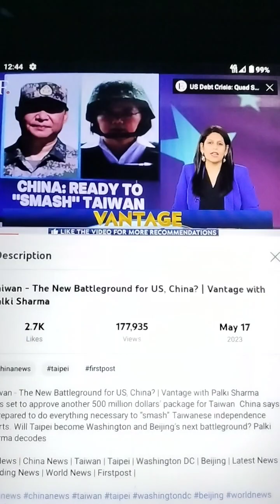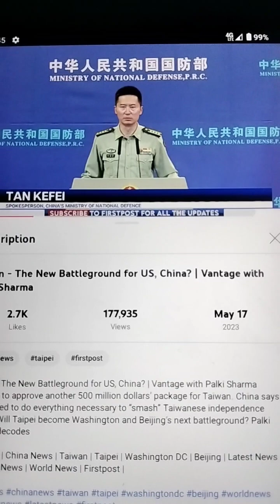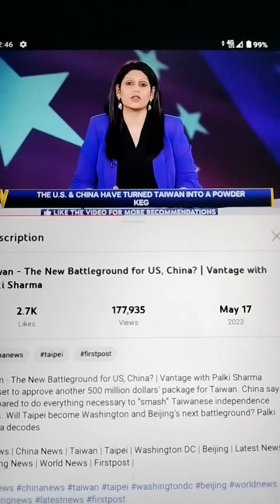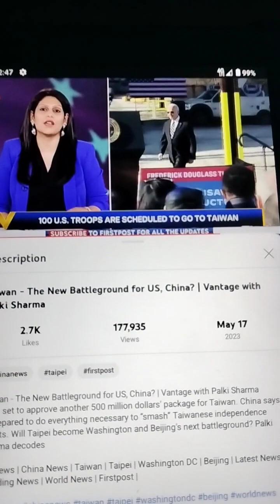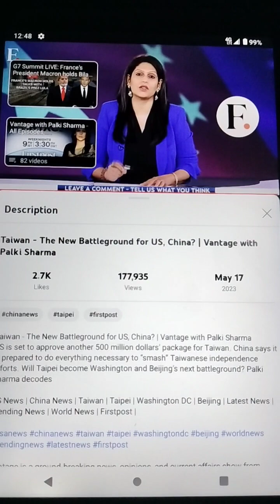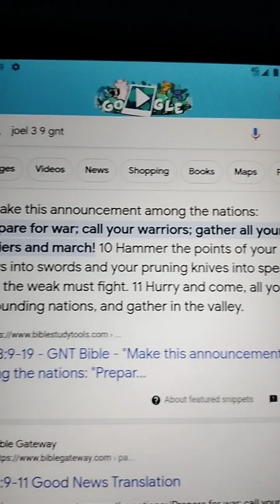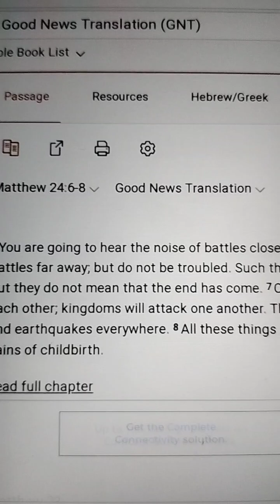US/China/Taiwan/ Aid ⛑️ For Taiwan From US. First Post Vantage Video Report.